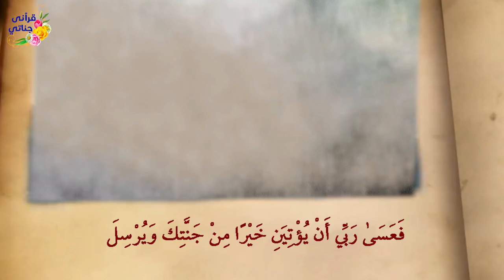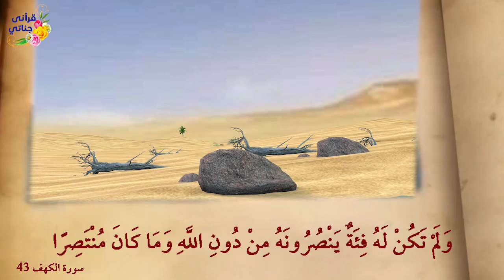من روائع القصص سورة الكهف قصة صاحب الجنتين (2)